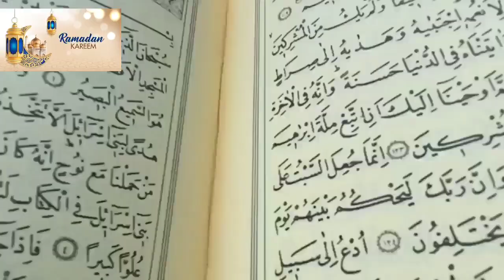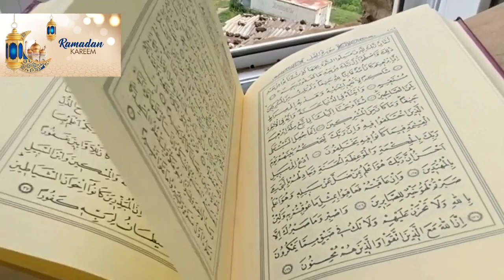Teen Kisam Ki Mitti Aur Teen Kisam Ke Log